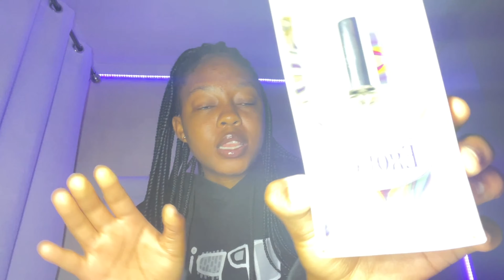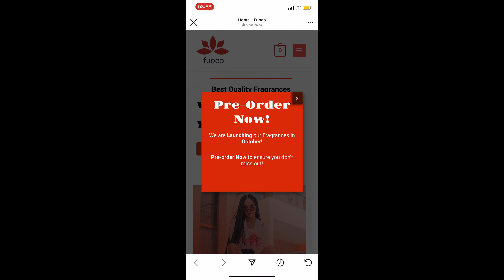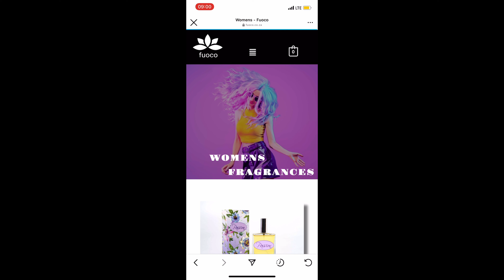VLOG: mini GRWM, come to Montecasino with me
Hey guys!